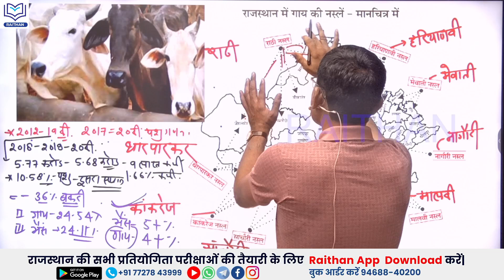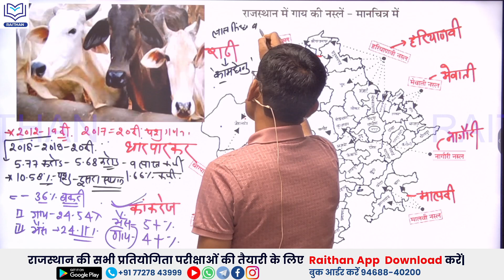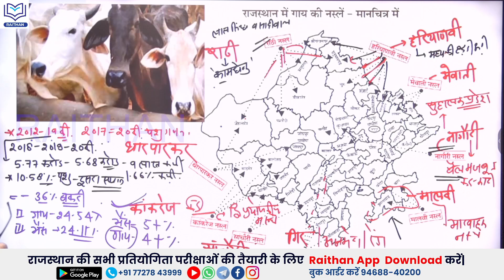राजस्थान मे पशु संपदा ॥ गौ वंश एक नजर में